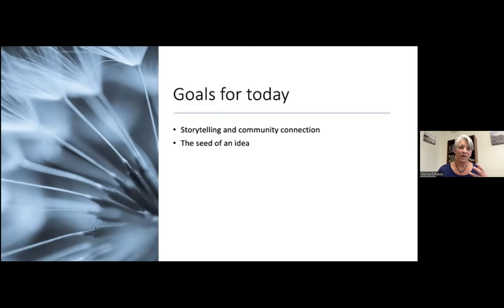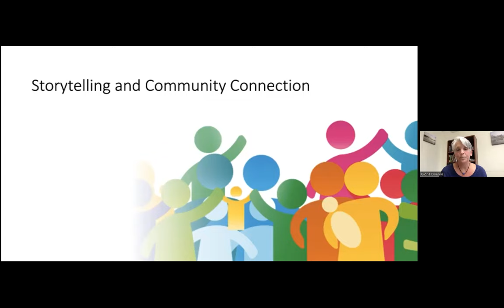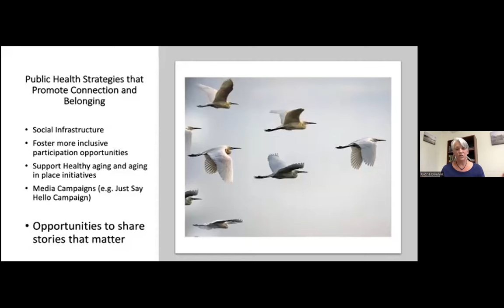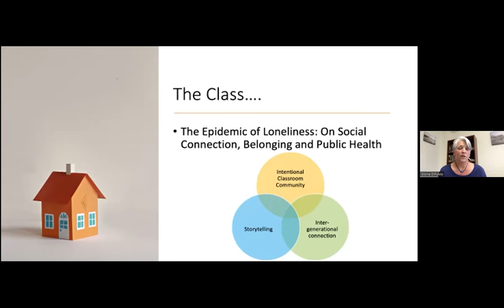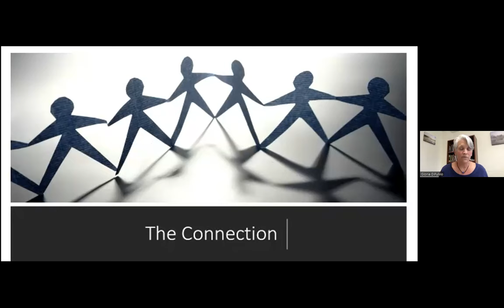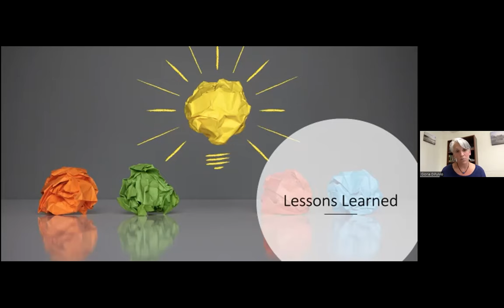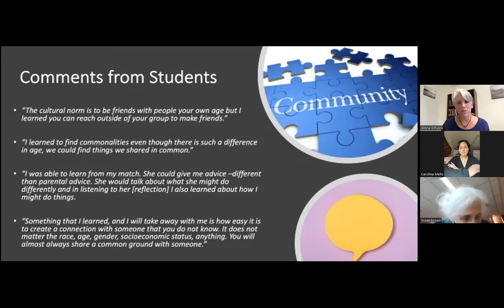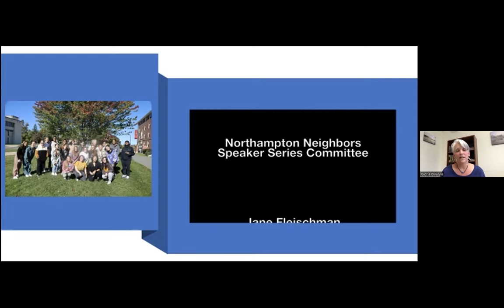Gloria DiFulvio: Tell Me A Story: Building Connection Across Generations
Presentation and Q&A by Dr. Gloria DiFulvio:
Tell Me A Story: Building Connection Across Generations
Northampton Neighbors Speaker Series